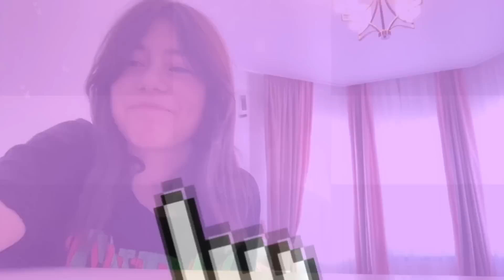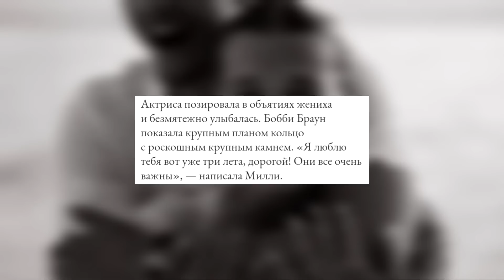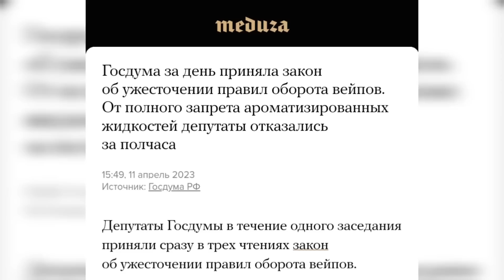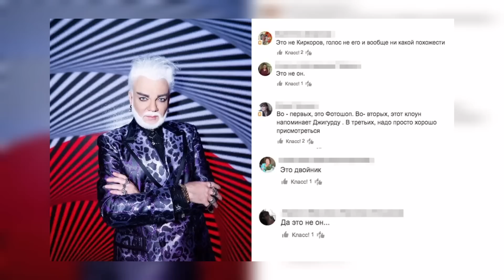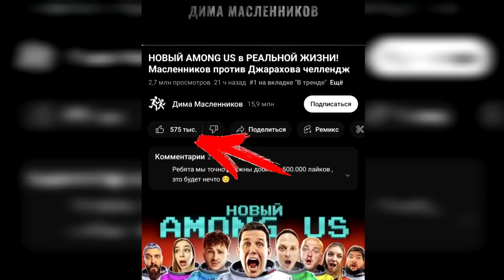Аня Покров изменяет Бабичу / Смерть MrBeast - фейк? / Тайные съёмки Масленникова и Импровизаторов